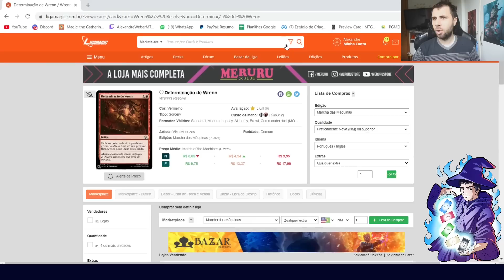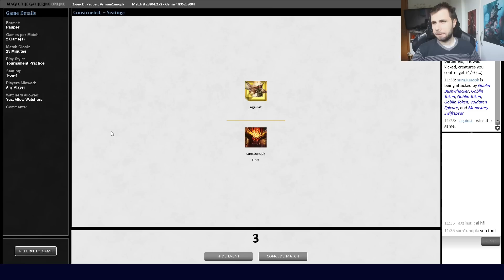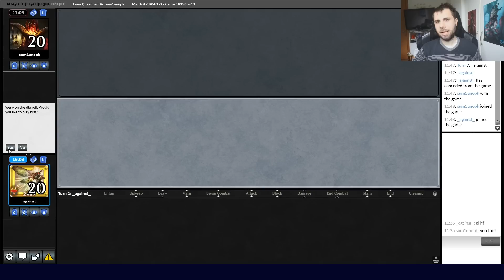(GAMEPLAY PAUPER) Mono Red Storm!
Ajude o canal com 10 reais e ganhe acesso a muitos conteúdos exclusivos! apoia.se/webermtg

Instagram do Kaji, do desenho do vídeo: @kaji_pato